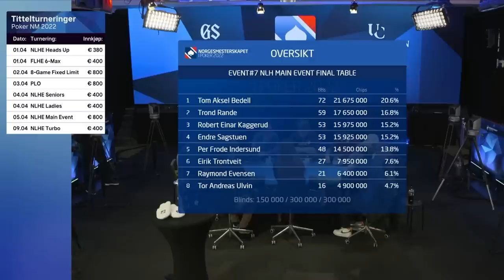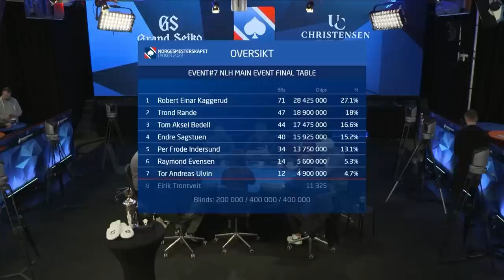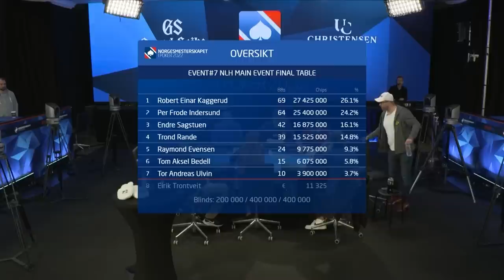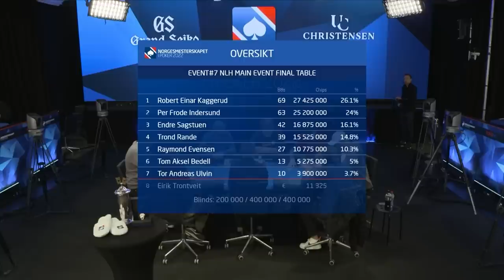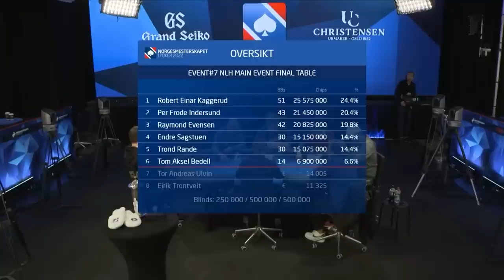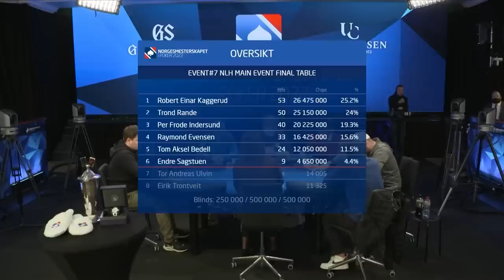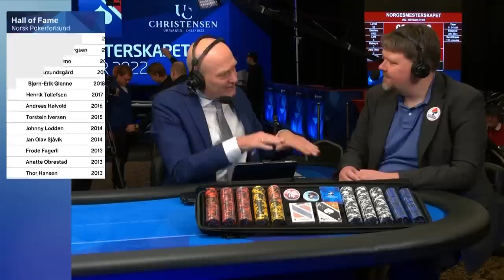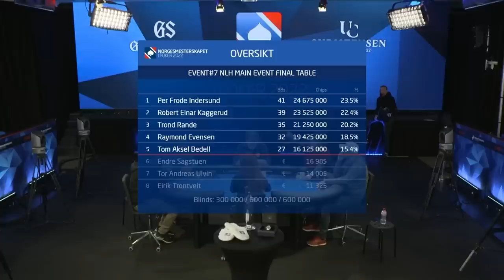Finalebordet fra Main Event - Poker NM 2022 - Del 1 av 3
Finalebordet i Main event av PokerNM 2022 hadde det meste. Store profiler, store personligheter og store premier.

Husker du for eksempel Tom Aksel Bedell? Hint: Eldre herre i dyre merkeklær.

De 8 som er igjen og kjemper om tittel, tøfler og trofe er:

- Tom Aksel Bedell
- Trond Rande
- Robert Einar Kaggerud
- Endre Sagstuen
- Per Frode Indersund
- Eirik Trontveit
- Raymond Evensen
- Tor Andreas Ulvin